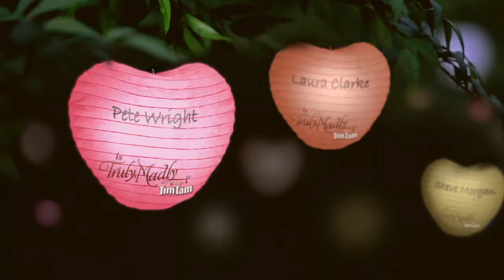Pete Wright is Truly, Madly Tim Tam